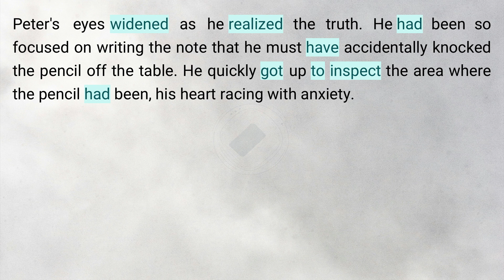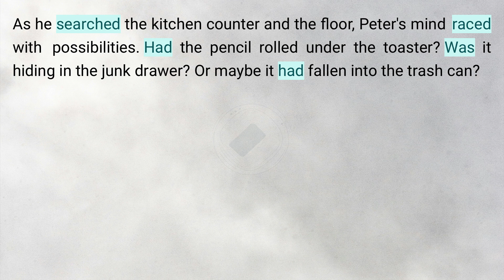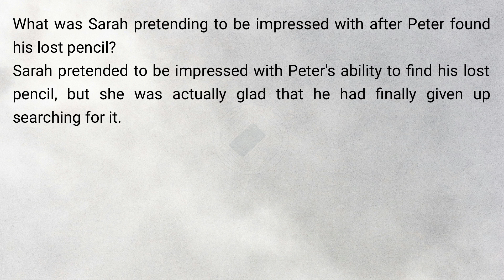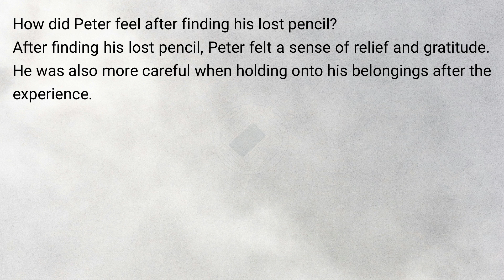English Short Story 🍀 | The Case of the Missing Yellow Pencil | Graded Reader | English Podcast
Timestamps to follow the Podcast:
0:00:00 Story
0:01:40 Question & Answer

Peter's eyes scanned the room, frantically searching for the yellow pencil he had lost just moments before. He had used it to write a note to his teacher, thanking her for her help, and now it was nowhere to be found. His sister Sarah watched from the sidelines, a smirk on her face as she enjoyed Peter's distress ...

"There it is!" he exclaimed, turning to Sarah with a smile. "I found my pencil!"
Sarah pretended to be impressed, but Peter could tell she was secretly glad that he had finally given up searching for the pencil. As he walked away with his yellow treasure in hand, Peter couldn't help but feel a little bit wiser – and more careful when it came to holding onto his belongings.

Question & Answer
Question 1: How did Peter's sister Sarah react when he lost the yellow pencil?
Answer: Sarah watched from the sidelines with a smirk on her face, feigning concern but secretly glad that Peter had finally given up searching for the pencil.

Question 2: What did Peter remember using the yellow pencil for just before losing it?
Answer: Peter remembered using the yellow pencil to write a note to his teacher, thanking her for her help.

Question 3: Where did Peter think he last had the yellow pencil?
Answer: Peter thought he last had the yellow pencil on the kitchen counter, but he later realized that he must have accidentally knocked it off the table while writing the note.

Question 4: What was Sarah pretending to be impressed with after Peter found his lost pencil?
Answer: Sarah pretended to be impressed with Peter's ability to find his lost pencil, but she was actually glad that he had finally given up searching for it.

Question 5: How did Peter feel after finding his lost pencil?
Answer: After finding his lost pencil, Peter felt a sense of relief and gratitude. He was also more careful when holding onto his belongings after the experience.

‼️ REMEMBER‼️ :  You have the option to decrease the video speed in the video settings. Keep an eye out for a symbol that resembles this on the video or, on your mobile, you’ll see three vertical dots. Click it and adjust the “playback speed”.